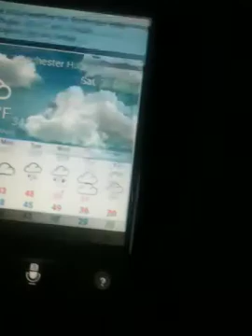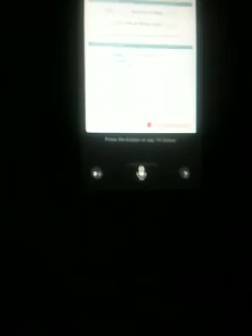android tips and tricks samsung galaxy tab 3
Hello this is gabriel in this video I will show you some tips and tricks on android.